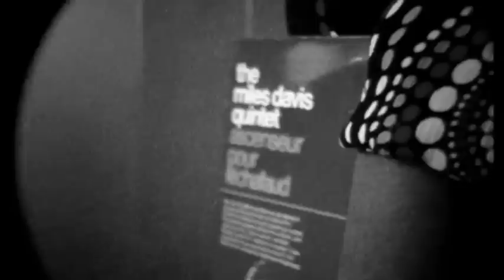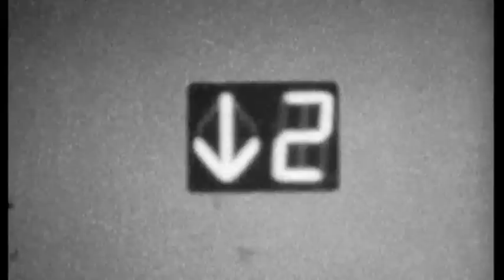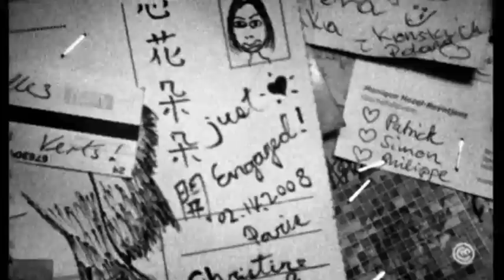Hamel - In Between - Official video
- Official video for 'In Between' based on the Nouvelle Vague film 'Ascenseur pour l'échafaud'. Hamelmusic.com